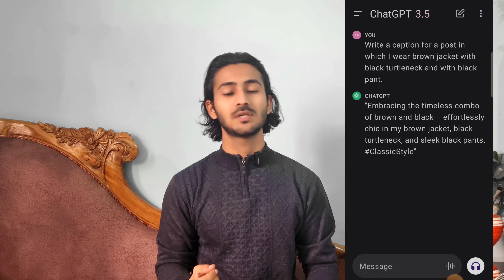How To Find a Perfect INSTAGRAM CAPTION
How to Find perfect caption for instagram post.

To craft an ideal Instagram caption, do not forget these suggestions:

1. **Be Concise:** maintain it brief and candy. Captions with around a hundred twenty five characters tend to carry out properly.

2. **Relevance:** join your caption to the picture. ensure it enhances or complements the visible content.

3. **embrace Creativity:** Use wordplay, puns, or smart phraseology to stand out. Inject your character into the caption.

4. **Ask Questions:** inspire engagement via posing questions. It prompts followers to remark and engage with your submit.

five. **Use feelings:** carry feelings or feelings associated with the photo. Create a reference to your audience thru relatable sentiments.

6. **encompass call-to-actions (CTAs):** activate followers to take action, whether or not it is liking, sharing, or touring a link on your bio.

7. **Emoji usage:** whilst sparingly, emojis can add personality and convey emotions. choose them wisely based totally at the post's tone.

eight. **Hashtags:** contain relevant and trending hashtags to make bigger your post's attain.

9. **inform a tale:** proportion a short story or highlight an exciting component related to the picture. This provides depth and captivates your target market.

10. **Edit and Refine:** review and edit your caption. ensure it is error-unfastened and resonates with your target market.

experiment with those factors to discover the right stability on your unique fashion and target audience.